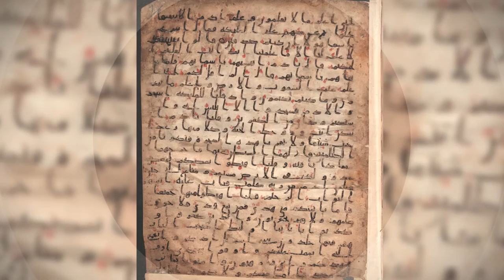إرث الأمويين في دمشق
Video: Staatliche Museen zu Berlin, Museum für Islamische Kunst / Stefan Matlik